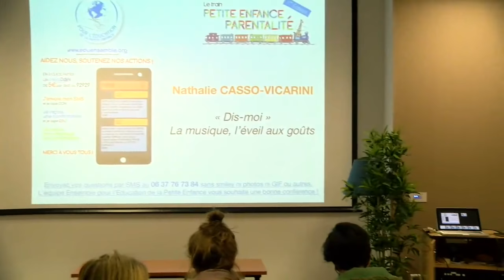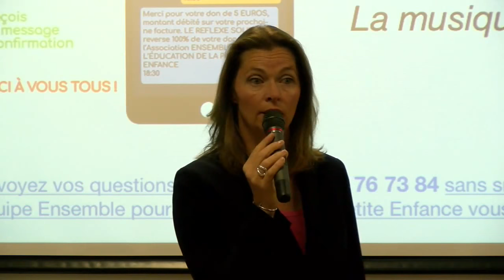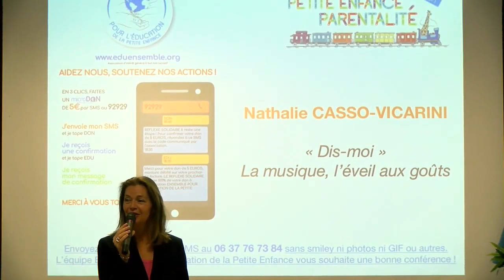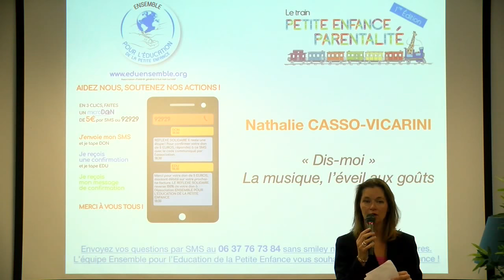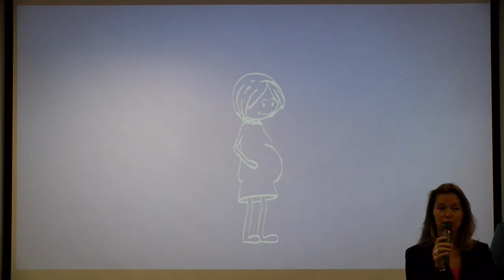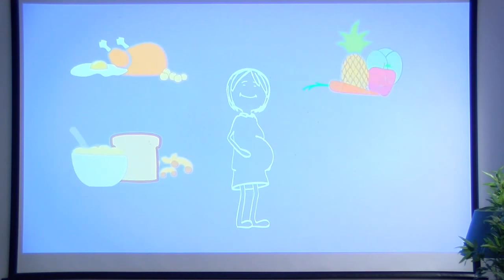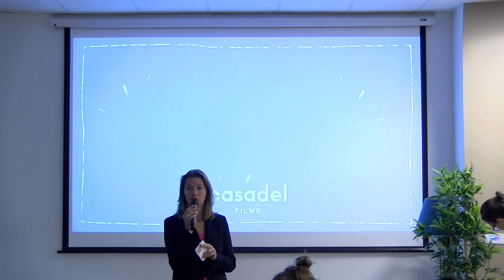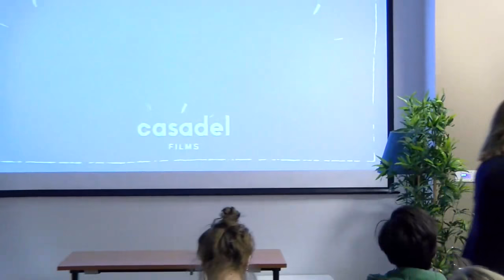Conférence tpep17 "Dis-moi" la musique, l'éveil aux goûts